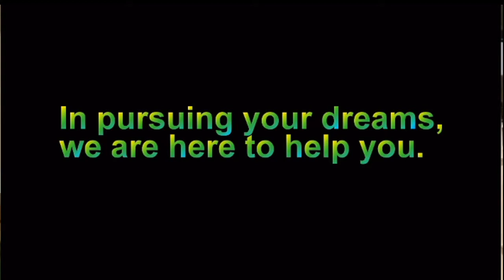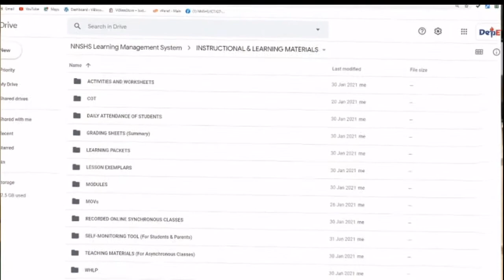brigada ng NNHS